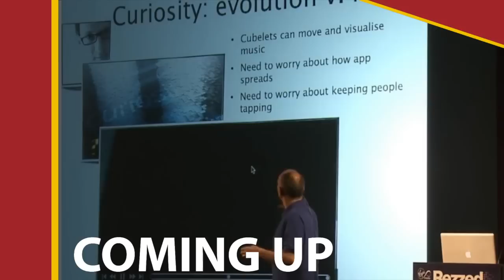Checkpoint, Core Crisis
Wii U lives up it's expectations, the second Skyrim extension comes out this week, Painkiller being remade as Painkiller: Hell & Damnation and more!